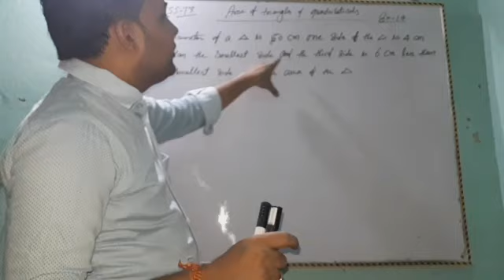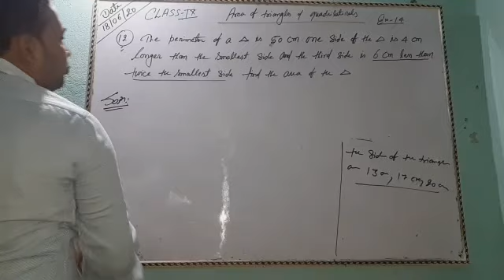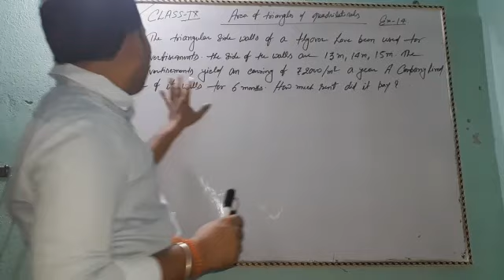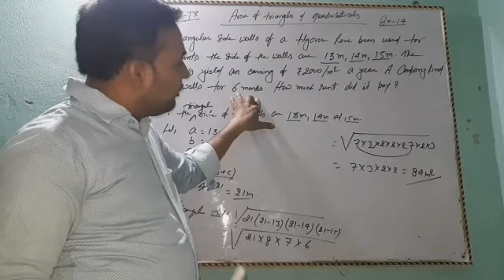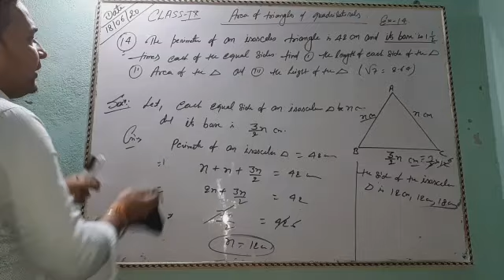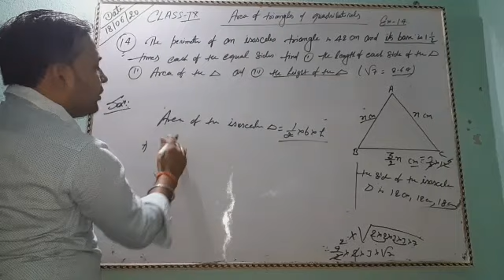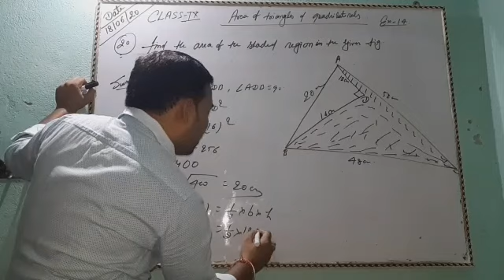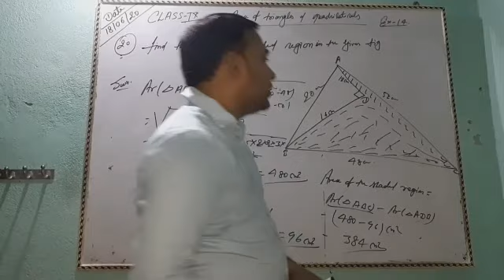Area of triangle and quadrilateral,CLASS-IX,PART-04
discuss some questions of ex-14(r s aggarwal)